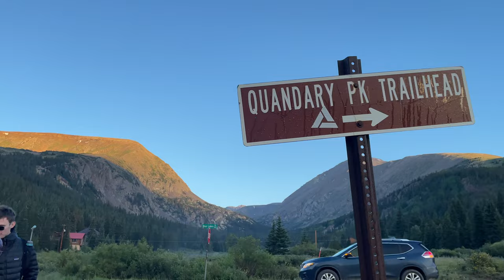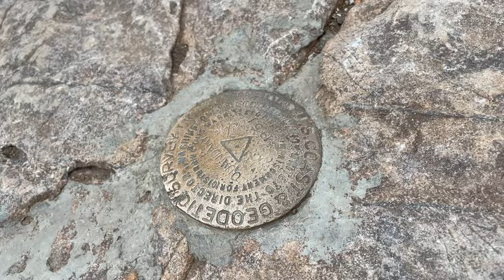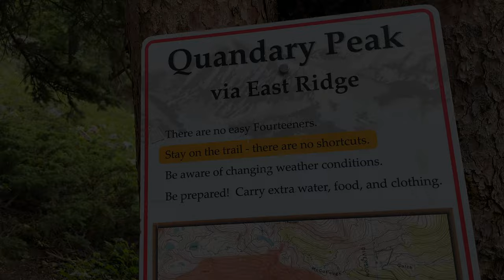FIRST 14er @ 60 YEARS OLD 🎉 Quandary Peak | Breckenridge, CO | Best, Easiest 14er for Beginners?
Victoria’s dad Ernie was turning 60, and on his birthday we decided to surprise him with the hardest hike of his life. What better way to celebrate turning 60 than by hiking your first Colorado 14er, right?

Ernie might have been a little resentful that we dragged him out of bed at 4:00 AM to climb over 3,300 feet in around 3 miles. However, hiking Quandary Peak made for a birthday he’ll never forget! The sense of accomplishment that anyone gets while summiting a fourteener (especially for the first time) is well worth the effort!

We were treated to gorgeous wildflowers, evergreen forests, and alpine tundra that we share with you in this video. We also have some helpful tips for you in both the video and the description below.

👉 Quandary Peak tops out at 14,265 feet. It’s the highest peak in the Tenmile Range, and the 13th highest peak in Colorado. This is a top hike for 14er beginners. Although there are no “easy” 14ers, Quandary Peak is one of the easiest relative to the others. It also is one of the best day hikes in the Breckenridge area, with beautiful views the whole way.

The trail is not very technical, but the last mile is extremely steep, and will challenge even the fittest hikers. At the trailhead, which is roughly 10,900’ above sea level, you will already be feeling the elevation. As you climb higher, expect to stop regularly to catch your breath.

Quandary Peak is one of the most easily accessed fourteeners. The trailhead is less than 20 minutes from downtown Breckenridge. It’s also an easy trip from the Front Range; you can drive from the Denver Airport to Breck in just 2 hours! There are no rough 4x4 roads to navigate either.

❗️ You will spend several hours above tree line, so here are some important safety tips to consider:

☝️ Know the signs of altitude sickness (including headache, nausea, dizziness, and confusion). Nobody feels great at high elevation, but severe symptoms should not be ignored—even if it means turning around early. Portable oxygen can help avoid altitude sickness.
✌️ Start hiking EARLY! Afternoon lightning storms are almost a daily occurrence, especially at high elevations. Plan to head down the mountain before 1:00 PM, which means starting the Quandary Peak trail before 7:00 AM. Plus, trailhead parking fills up quickly, especially on weekends. Remember that mountain weather changes quickly. If you see a thunderstorm developing, get below tree line as soon as possible.

✅ Packing for this 14er is pretty straightforward—it’s just a long dayhike. Here’s our recommended packing list:

• Backpack + minimum 2 L water. This one holds 2.5 L of water and some light clothing/snacks.
• Trekking Poles
• Basic First Aid Kit
• Rain Jacket
• Fleece or Light Puffy Jacket (Patagonia R1, Micro Puff, etc.)
• Sturdy shoes with good tread
• Non-Cotton Shirt, Socks, Pants/Shorts
• Hat
• Sunglasses
• Sunscreen
• Energy Bars, Fresh Fruit, etc.

❗Thinking of installing a solar system on your RV? Also watch our complete tour and explanation of our system. That video will help you select parts, determine the number of solar panels you need, choose battery type, decide on the right inverter for your needs, and more!

🌞 Also check out our free guide that goes into even greater depth on a HUGE range of RV solar system topics

For our installation, we bought a complete kit from AM Solar. The kit included the obvious components, plus all the small parts that you wouldn't think of.

👫 About Us:

We're Cameron and Victoria Wylde. We live full-time in our 2015 Airstream International 27FB travel trailer. For years, we dreamed of living and traveling full-time in a camper.

In July of 2020, a few weeks after buying our Airstream, we took the leap. We downsized from 2,200 square feet to 200 square feet. We had never owned an RV before, and weren't sure if we were making the right choice. But within a few weeks, we knew that we had made one of the most exciting and fulfilling decisions of our life.

In our weekly videos, we show you how to take the first steps towards your goals, how to travel full time, and everything in between. Join us on our travels, and keep the stoke level HIGH as you plan your own adventures!